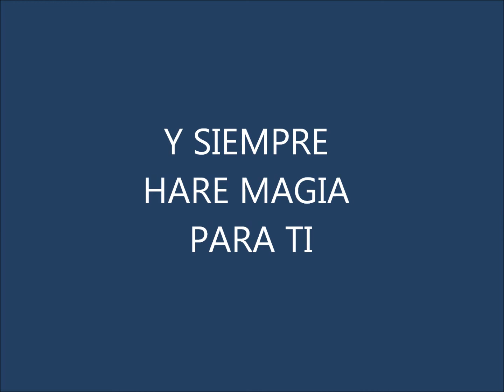solo para ti